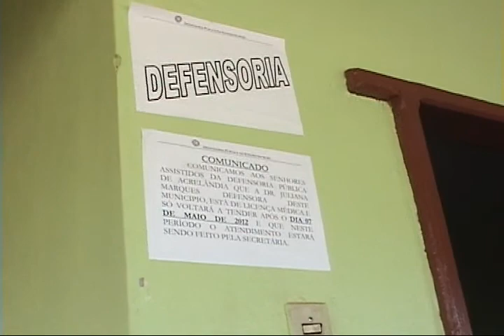DEFENSORIA PÚBLICA ACL.avi